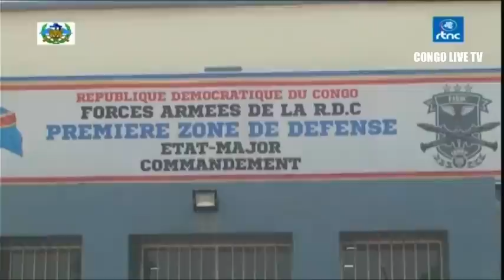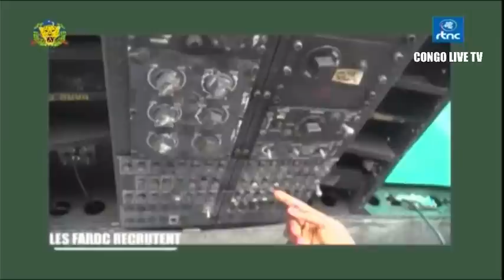🔴FARDC : BRAVO AU Pdt FELIX TSHISEKEDI 12 000 SOLDATS RECRUTS EN UN TEMPS RECORD GEN.TSHIWEWE